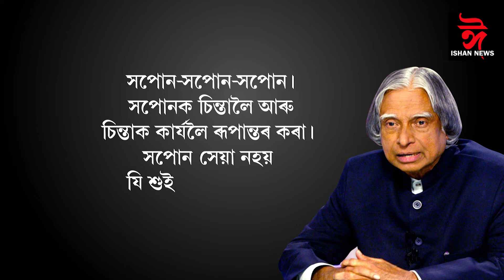এ পি জে আব্দুল কালামৰ ওপজা দিনত শ্ৰদ্ধা জনাই আজিৰ চিৰস্মৰণীয় Ishan news assamese news 15 10 2019